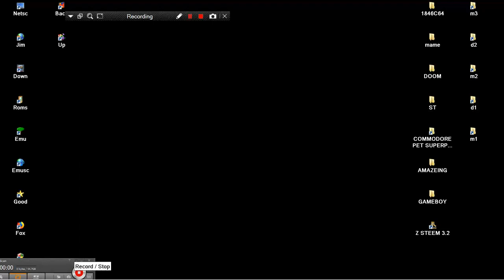ATARI ST AMAZEING Mikael Lundberg